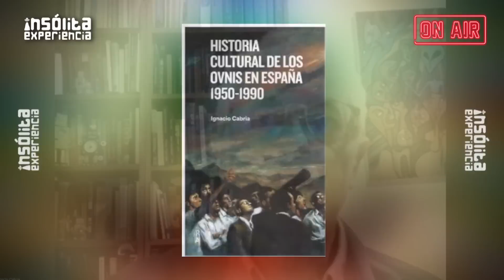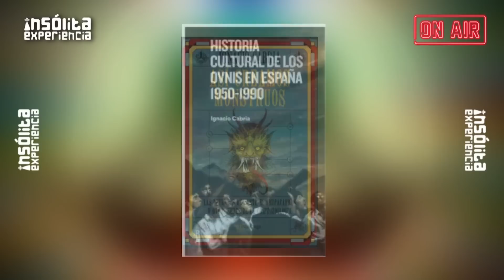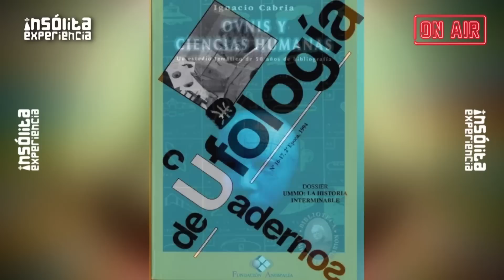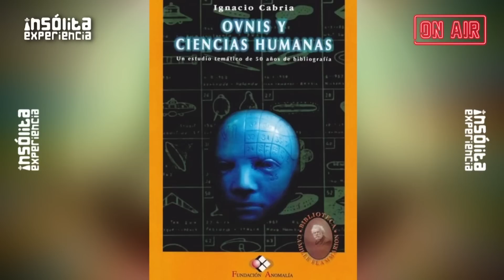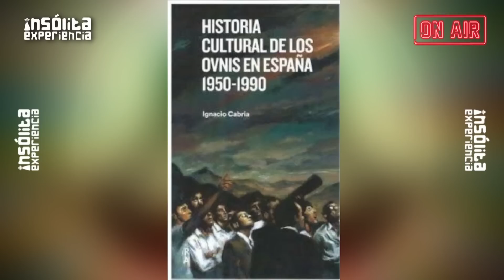FUTURO DE UFOLOGÍA I Historia cultural OVNI. Entre ufólogos, creyentes y CONTACTADOS: IGNACIO CABRIA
En este video, el ufólogo Ignacio Cabria nos presenta el futuro de la ufología y nos lleva a través de la historia cultural OVNI, explorando las diferentes perspectivas de ufólogos, creyentes y contactados. Descubre cómo ha evolucionado la ufología a lo largo de los años y cómo se está preparando para el futuro en este fascinante recorrido.

🟪 Sábado 1 y domingo 2 de julio se celebrará en Ciudad de México el Global UFO Meeting, Congreso Ovni Internacional de la Insólita Experiencia que se realizará en la Unidad de Congresos del Centro Médico Siglo XXI.  📌 Adquiere aquí tus boletos

⭕️ TRANSMITIDO EL MARTES 21 MARZO 2023 A LAS 19:00 HORAS